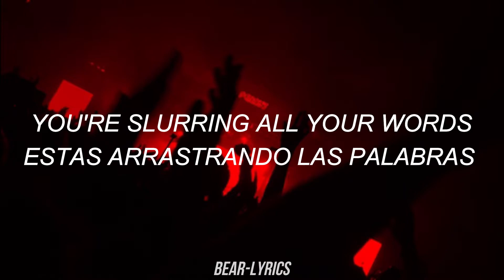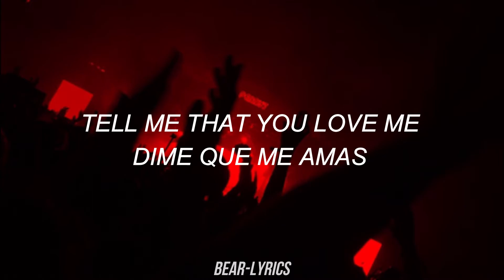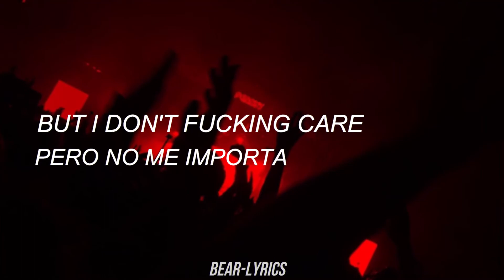Blackbear - IDFC [Sub español + Lyrics]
You're slurring all your words
Not making any sense

But I don't fucking care, at all, oh